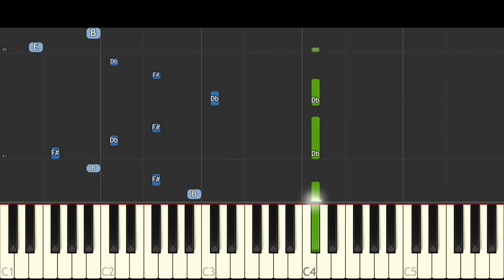Lil Nas X - Old Town Road - Piano Cover / Tutorial - ft. Billy Ray Cyrus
How to play Old Town Road on piano by Lil Nas X ft. Billy Ray Cyrus.